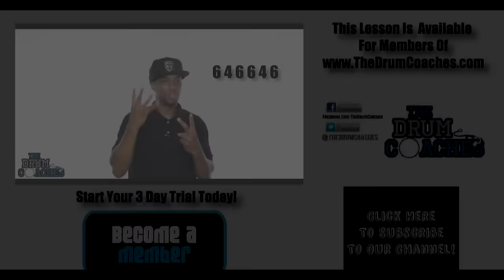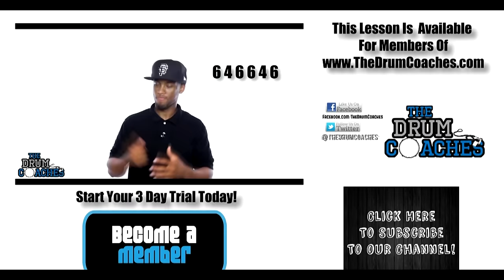Gig Perks Vs. Gig Woes (DrumCode Ep.04)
Follow Eric Moore on Twitter & Instagram: @EricMoore_II
Follow Six8Nate on Twitter & Instagram: @SixEightNate